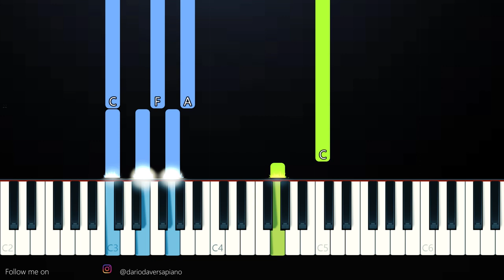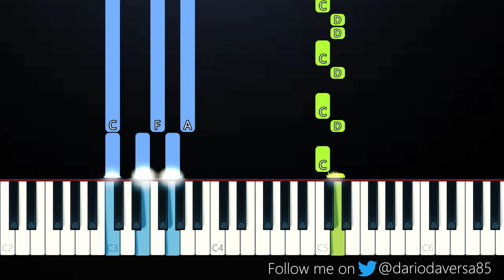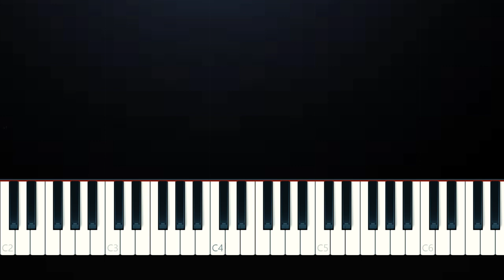Alan Walker feat. Salem Ilese - Fake A Smile (Piano Tutorial)